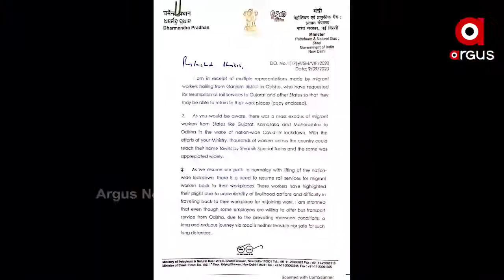ଗଡିବ ଶ୍ରମିକ ଷ୍ପେଶାଲ ଟ୍ରେନ। ଟ୍ରେନ ଚଳାଇବାକୁ ଧର୍ମେନ୍ଦ୍ରଙ୍କ ନିବେଦନ।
ଗଡିବ ଶ୍ରମିକ ଷ୍ପେଶାଲ ଟ୍ରେନ। ଟ୍ରେନ ଚଳାଇବାକୁ ଧର୍ମେନ୍ଦ୍ରଙ୍କ ନିବେଦନ। କେନ୍ଦ୍ର ରେଳ ମନ୍ତ୍ରୀ ପିୟୁସ ଗୋଏଲଙ୍କୁ ଚିଠି ଲେଖି ନିବେଦନ କଲେ ଧର୍ମେନ୍ଦ୍ର ପର୍ଧାନ। ଧର୍ମେନ୍ଦ୍ରଙ୍କ ନିବେଦନ ଶ୍ରମିକଙ୍କ ଅବସ୍ଥା ସୁଧାରିବା ପାଇଁ ଶ୍ରମିକ ସ୍ପେଶାଲ ଟ୍ରେନର ରହିଛି ଆବଶ୍ୟକତା। ବସରେ ଯାତ୍ରା କରି ପ୍ରବାସୀ ମାନେ ଦୁର୍ଘଟଣାର ଶିକାର ହେଛନ୍ତି। ଶ୍ରମିକ ଶ୍ପେଶାଲ ଟ୍ରେନ ଚାଲିଲେ ଦୁର୍ଘଟଣା ରୋକିବା ସହ ଶ୍ରମିକ ମାନେ ଖର୍ଚ୍ଚାନ୍ତରୁ ମୁକ୍ତି ପାଇବେ ବୋଲି କହିଛନ୍ତି ଧର୍ମେନ୍ଦ୍ର।